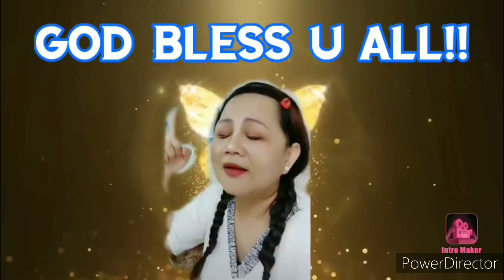Crispy pork belly mukbang ||brunch time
simpleng mukbang ng lechon kawali#crispyporkbelly#yummy!